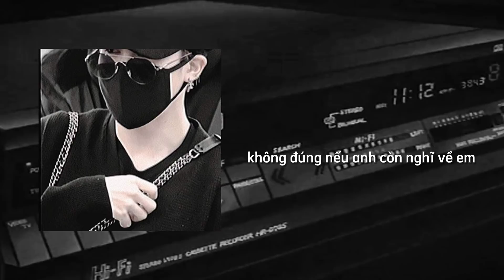/và nếu như ta có phép màu thì đã không như thế i know/ slowed || tz-jly